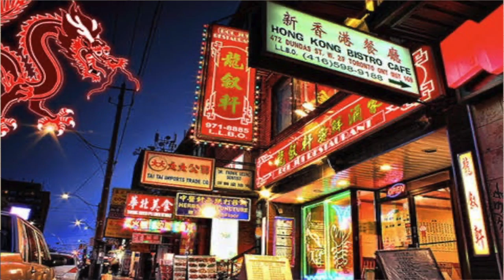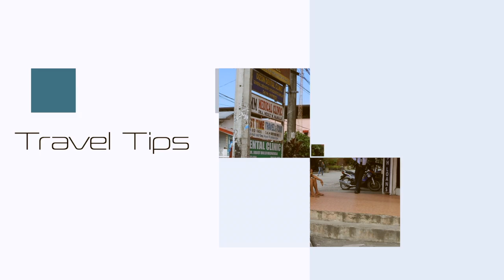Manila, the Biggest City in the Philippines! -Travel 2020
In this video, we would like to show you one of the biggest city in Southeast Asia, Manila.
Manila is a very international city with mixed culture. They have the biggest China Town in the world (or at least they claim to!) and have beautiful city from Spanish colonial.
Come and join us on a trip and let us know where you have been in Manila and your adventure!

A Complete travel guide in Japan and worldwide! We will have most video based in Japan but also have some videos travelling worldwide and tour with you from major travel sights to local places introducing you with history, culture, local food and unique experiences! This video will take you to many beautiful scenery that you would just want to pack up your things and go off to travel. There will be tips and guides to various many places and must dos when you travel or just have fun looking around the world with us! So, are you excited to see the world?

From cities to airports, cruise ports to ski and beach resorts, attraction to events our guides provide you all you need to know for you vacation or business travels. It also includes offbeat travel news, and local information such as culture, latest trends, and latest news, a must know tips when you travel to that country.

夏花チャンネルへようこそ！このチャンネルでは旅行の最新情報をお届けいたします！日本を中心に、そして海外編も♪王道な旅行からローカルしか知らないような穴場なところまで、歴史やカルチャーに触れながら、現地の食べ物やユニークな経験など全て公開！
ほとんどが英語でのかいわになるので英語勉強している人にも必見♪